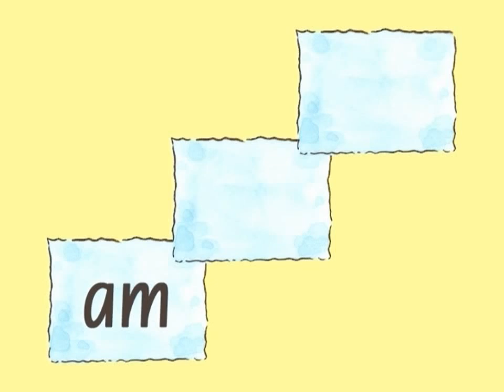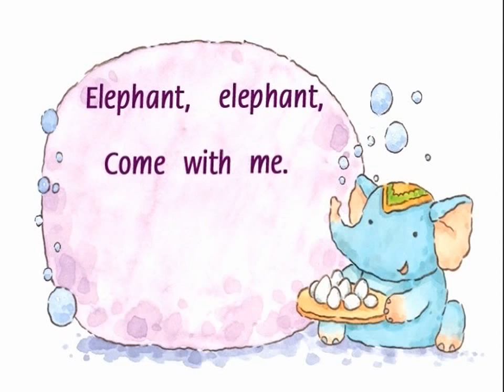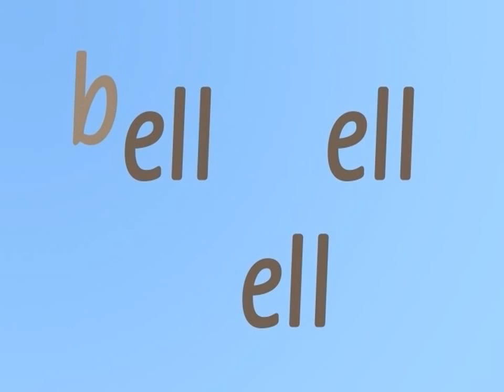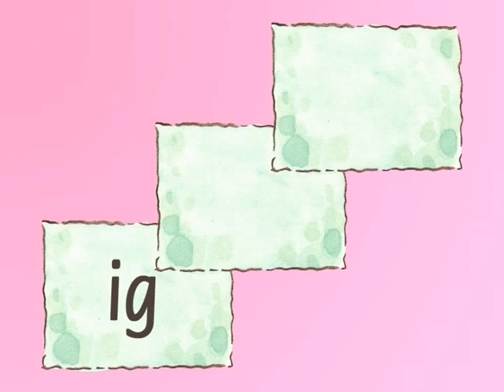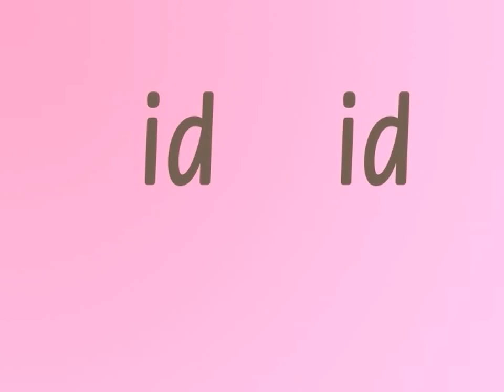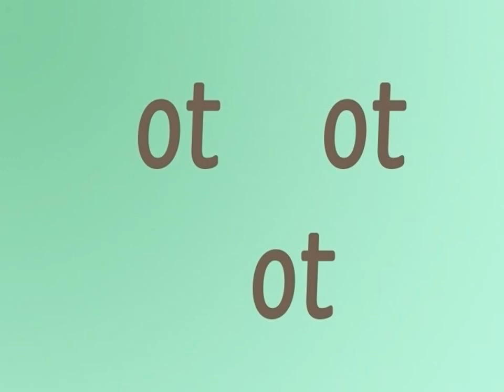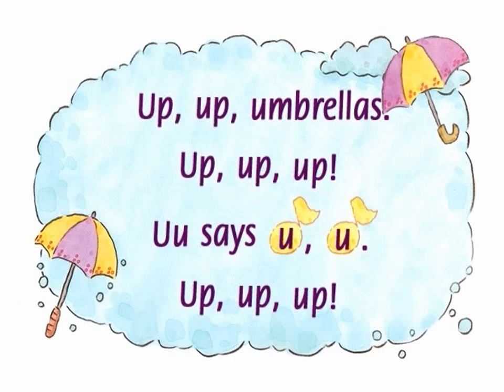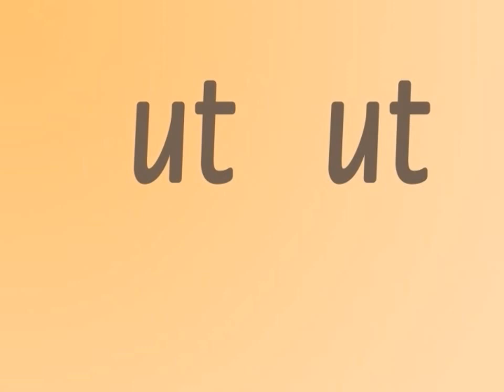Phonics Kids 3A, 3B | Short Vowels | a e i o u | 13 mins version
Phonics Kids series is designed for young learners of English as a foreign language to master basic phonics and phonemic rules little by little. It covers shapes of letters to pronunciation of the alphabet to related vocabulary. Rhymes, chants, songs and stories integrate language learning into a natural whole, helping learners to acquire English reading ability and fall in love with reading.

Phonics Kids 1A – 6B Lesson Plan
Level 1A The Alphabet | Aa – Mm
Level 1B The Alphabet | Nn – Zz
Level 2A The Consonants | Bb – Pp
Level 2B The Consonants | Qq – Zz
Level 3A The Short Vowels | Aa, Ee, Ii
Level 3B The Short Vowels | Oo, Uu
Level 4A The Short Vowel Word Families & Consonant Blends | a, e, i, o
Level 4B The Short Vowel Word Families & Consonant Blends | u, l, r, s
Level 5A The Vowel Pairs | ai, ay, ee, ea, oa
Level 5B Consonant Digraphs | sh, ch, th, wh
Level 6A More Vowel Pairs | a-e, e-e, i-e, o-e, u-e, ow, ou, oo
Level 6B More Vowel Pairs | ar, er, ir, or, ur

We publish the best-in-class phonics, sight words and readers to help children learn English in an easy and fun way. Phonics helps young learners decode words and sound them out. Sight Words help them read fluently and concentrate on the meaning of the text. Together they open the door to reading.

English for Beginners and Early Learners